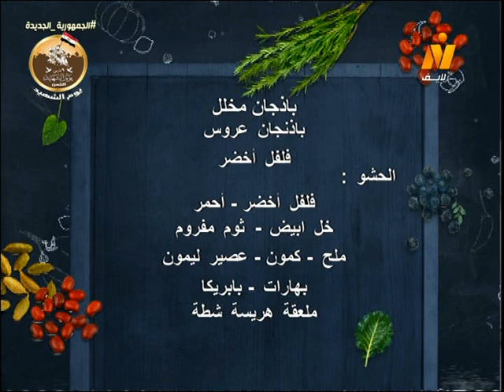سجق إسكندراني بدبس الرمان – مكرونة بالسجق – باذنجان مخلل